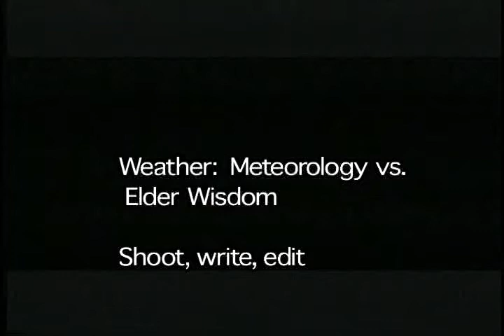Dave Manning Demo News